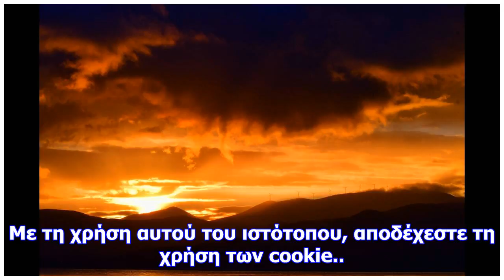Ναύπλιο: η συννεφιασμένη δύση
Newsbomb Το Ναύπλιοείναι μία από τις ωραιότερες ερωτικές και ρομαντικές πόλεις της Ελλάδας. Γεγονός ...